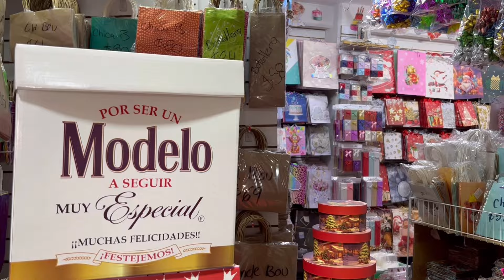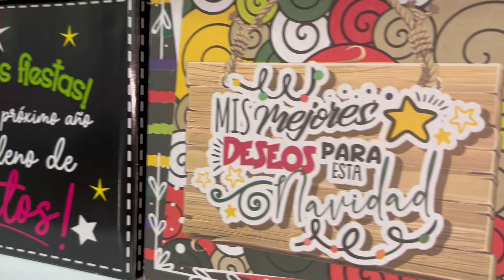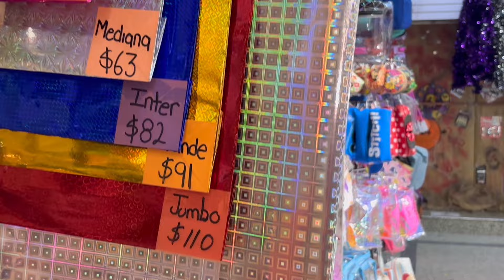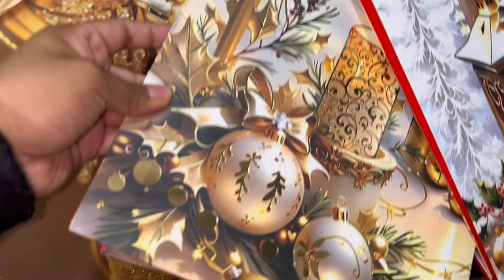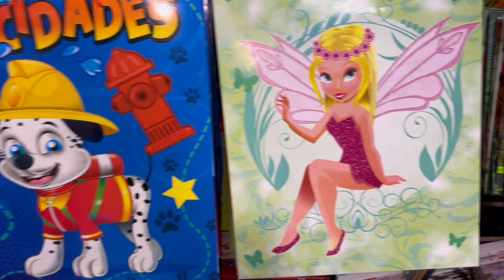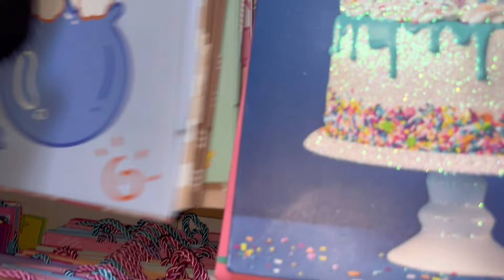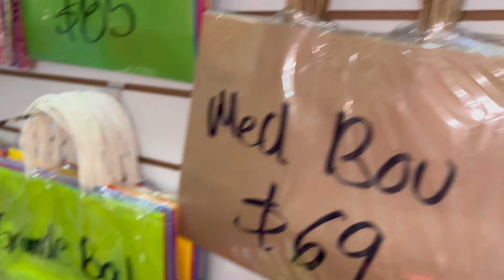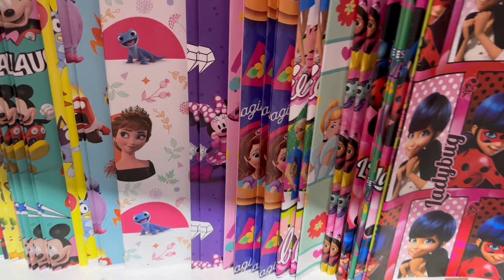✨Mayoreo ✨en envoltura🎁 para Regalo 🥰desde 1 🤑peso ❤️NAIM MÁS ENVOLTURAS❤️ NAVIDAD ACTUALIZADA.